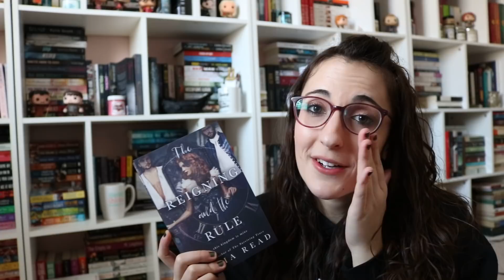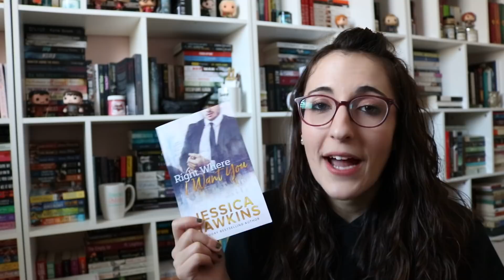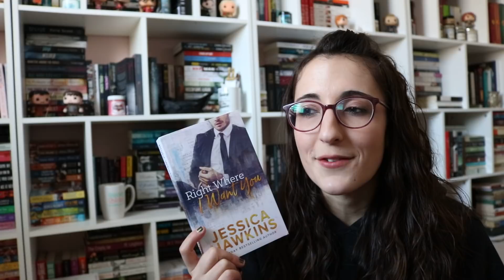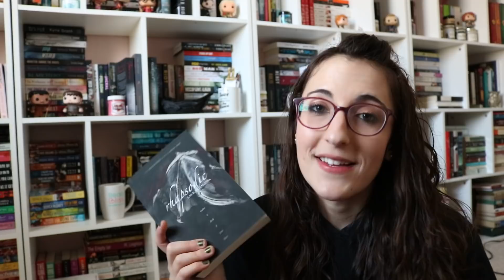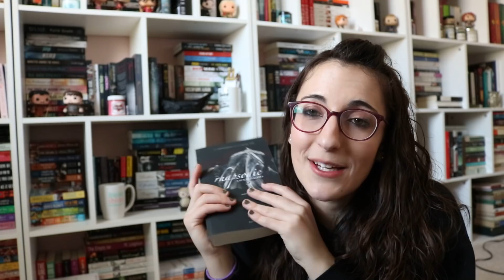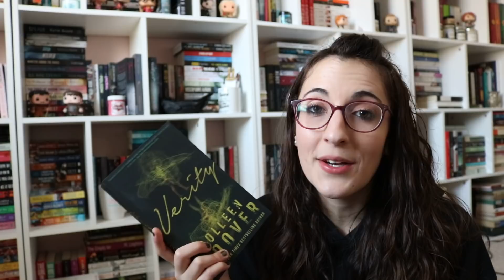Top Five Books I Read This Winter [2019]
Amazon Wishlist